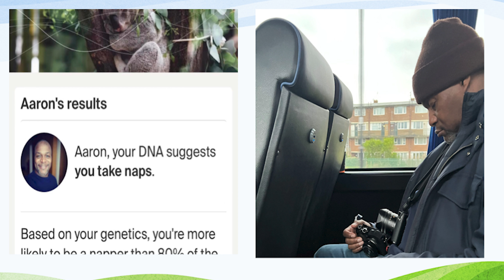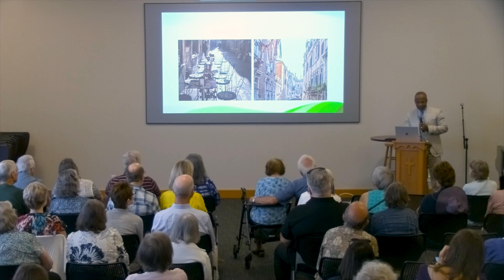"What Makes Your Heart Sing?" | Aaron Williams Sabbatical Presentation Part 1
Welcome to University Presbyterian Church! Thanks for joining us, and be sure to check back for more "Beauty Will Save the World" videos in the future!